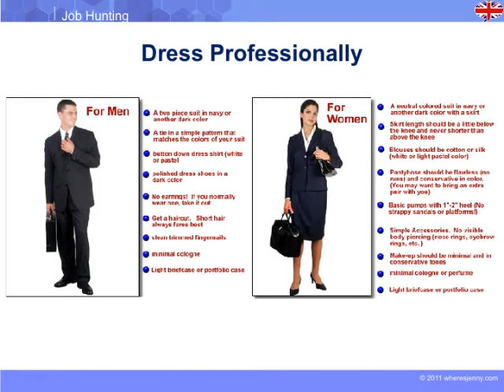Job Hunting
◆ Description du cours :
Ce métier consiste à chercher des profils pour le compte des grandes entreprises, préparez vous ! Cours de conversation dans l'univers de l'entreprise avec Albert Learning.